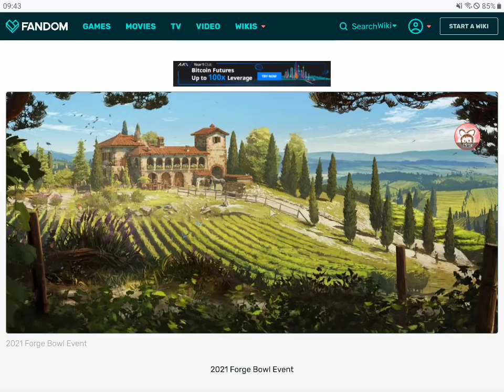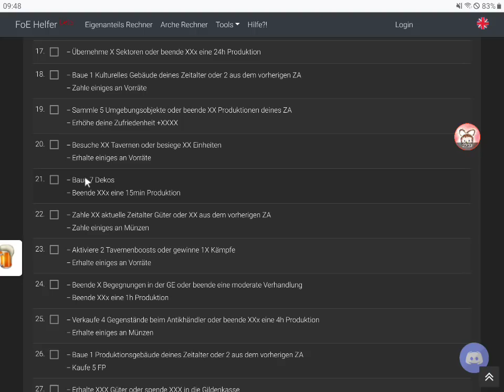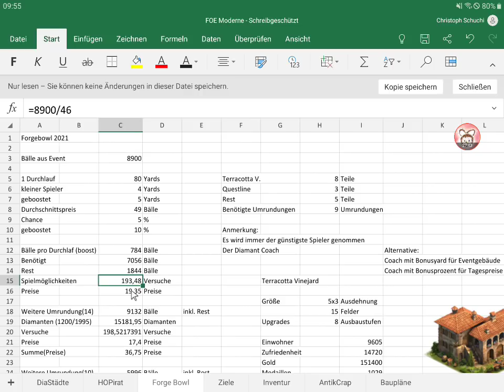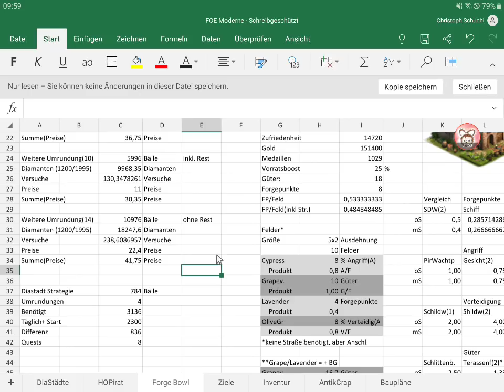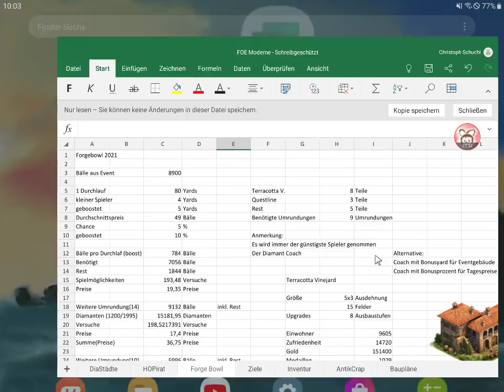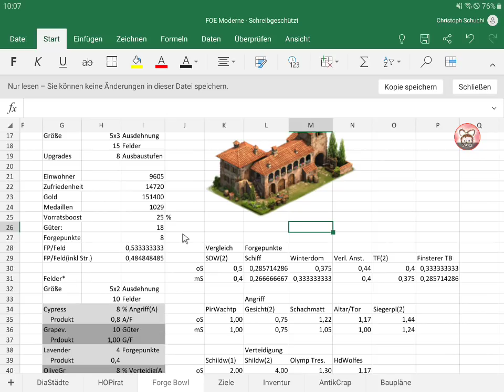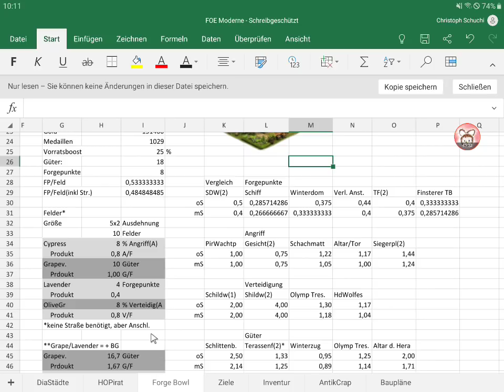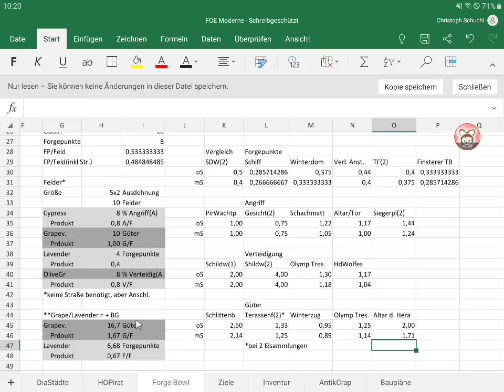FOE Vlog #81: Forgebowl 2021, Analyse [GERMAN/Deutsch]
(bitte verzeiht das zwischenzeitige Knacken, wird dann in der 2. Hälfte nicht mehr vorkommen)
ist ein Video über das Spiel Forge of Empires, produziert von Christon05 - auf allen deutschen Welten zu finden :)

Wer einen Fehler findet, darf ihn behalten, viel Spaß beim Schauen.

Wenn ihr mich unterstützen wollt, dann unterstützt eventuell folgendes Projekt und lasst einen Kommentar dar:

(Dies ist keine Werbung für eine spezielle Organisation, vielmehr eine Möglichkeit, fühlt euch frei, auch eine andere, wie WWF, Brot für die Welt, Amnesty International oder etwas anderes zu wählen)

Forge of Empires Let’s Play
Zeitalter: Verschiedene
Aufgenommen mit Mobizen (App)
Technik: Samsung S3 Tablet, Bluetooth-Maus von Tonka

(Questline, deutsch)

(Vlog 76 zu den Questlines)

(Link zum englischen Wiki)